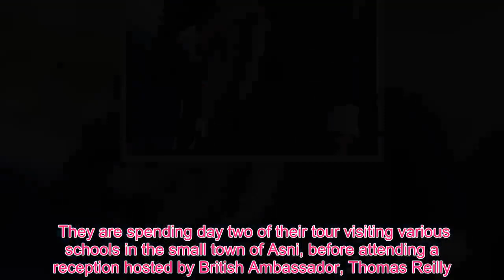Meghan Fashion - Touching moment Meghan glances at her stomach during Morocco tour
The sweet moment a glowing Meghan looked down at her baby bump was captured today, as she visited the town of Asni to learn about the Moroccan NGO Education For All.The pregnant Duchess of Sussex, 37,  was seen glancing at her stomach as she sat alongside Prince Harry, 34, for the investiture ceremony at an Education For All (EFA) boarding house, providing education for girls aged 12 to 18 from rural communities.Meghan, who is currently on day two of their three-day tour of Morocco, looked chic in a £395.34 Alice and Olivia tailored long navy blazer with a white tunic, skinny jeans teamed with black slingbacks, and a £67 'blanked scarf' from Wilfred.As they spoke to staff in the educational facility, Harry jokingly pretended he was unaware that his wife- who is due at the end of April- is expecting.  In a second room, where the Duke and Duchess met privately with staff, one teacher congratulated Meghan on her pregnancy.  In an lively engagement, in which the Duke feigned surprise over his wife's pregnancy, the royal couple told teenagers in Morocco to 'keep it up' after learning that parents in rural and socially conservative areas prefer to keep their daughters at home.  Sitting next to one another, the Duchess' bump visible through her open jacket, the Duke turned to his wife and pulled a face of mock shock. 'Surprise!' said the Duchess. 'She's pregnant!?' joked the Duke. Education for All started off with just eight girls in one house 10 years ago, and now houses 194 girls from surrounding rural communities in term time. During the visit the duchess took part in a henna ceremony - an ancient custom that is thought to have its roots in North Africa - and had a design painted on her hand to celebrate her pregnancy. The traditional henna flower was applied by 17-year-old Samira, who has lived at EFA for six years. Meghan is currently on day two of her official three-day tour of Morocco with Prince Harry.It is thought that Meghan is around 30 weeks pregnant, with most airlines allowing women to fly until the 37 week mark.The couple arrived to Casablanca airport yesterday, where they were  welcomed by the British Ambassador to Morocco and his wife before they inspected a Guard of Honour.The duke and duchess were two hours late for their welcoming ceremony following the knock-on effects of an earlier delay to their scheduled plane which flew from the UK.In darkness Harry inspected a sabre carrying guard of honour from the Auxiliary Forces, dressed in their pristine white uniforms and formed in two rows.   The heavily pregnant duchess walked behind her husband as he looked over the troops who had been patiently waiting for over an hour. But despite spending a busy few days in New York for her luxury baby shower, which featured a string of A-list celebrities, Meghan looked relaxed and wore a striking red Valentino dress. They are spending day two of their tour visiting various schools in the small town of Asni, before attending a reception hosted by B